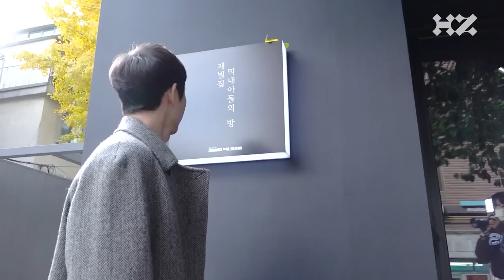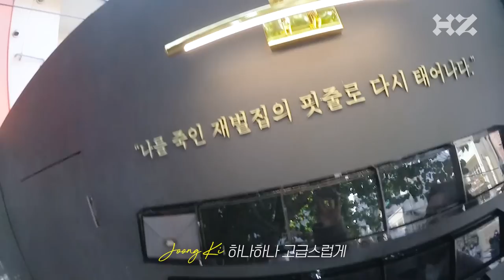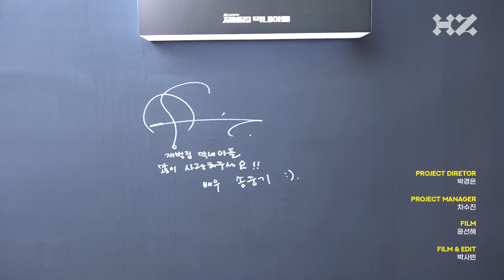[ENG] 똑똑! 진도준과 함께 비밀의 방으로 입성💰 | 어서 와요, 재벌집 막내아들의 방 | 송중기